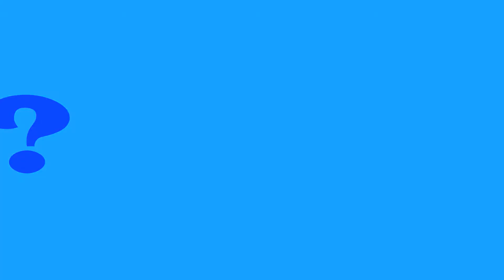Starting 2010 in my own fashion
Found my old simple animation stuff...used Corel and ancient Windows 98 Gif Animator